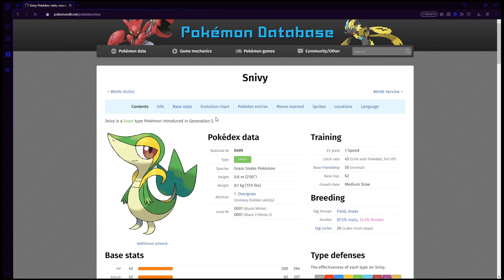Setting the Journey WITH A BAD START?! Modded Pokemon Black 2 Pt. 2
A NEW journey has now set upon on the FANTASTIC WORLD OF POKEMON! BUT. there will ALWAYS be a catch :3